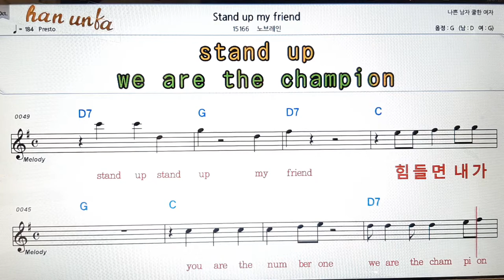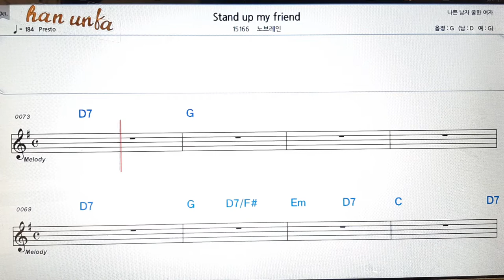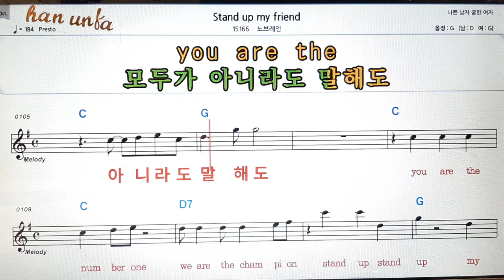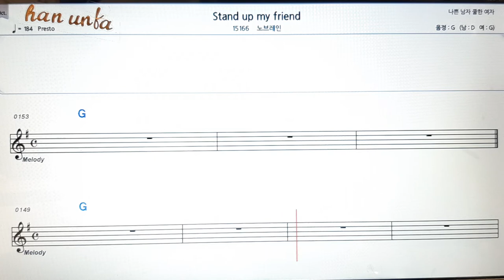Stand up my friend/노블레인👍노래 반주, 코드 악보,가라오케💋Karaoke*Sheet Music*Chord*MR